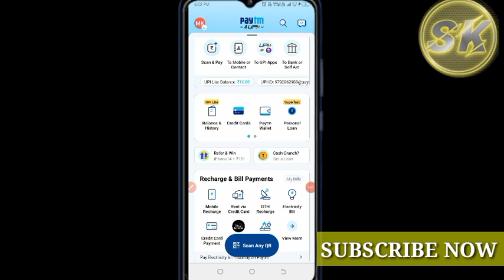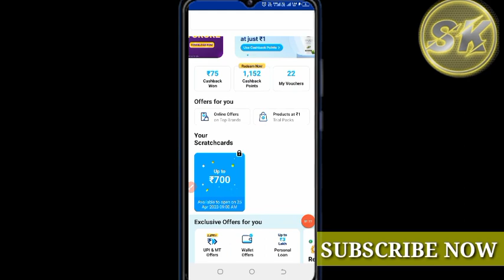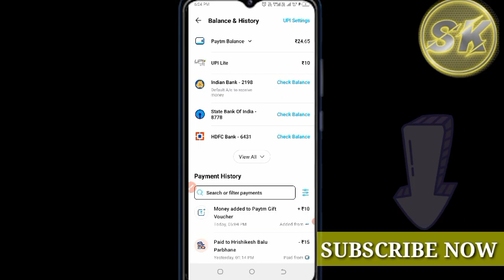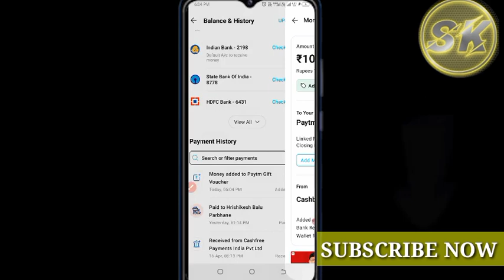💥 Paytm Cash Points को कैसे Withdrawal Kare | Paytm Earning App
इनसे भी पैसा कमाओ :
1 .

only